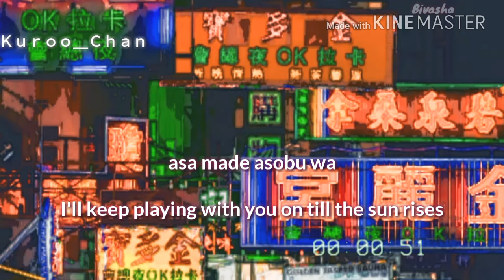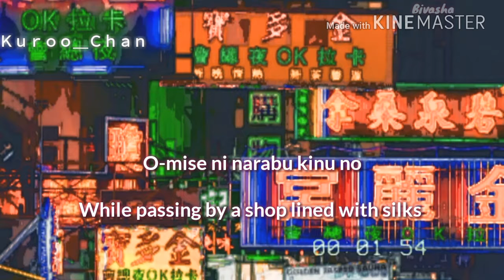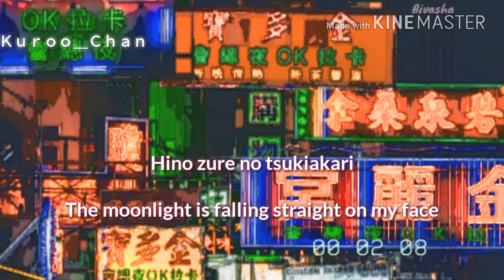Yasuha- Flyday Chinatown【English Subtitles+Romaji Lyrics】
Song:- Flyday Chinatown
Singer:- Yasuha
Editing by :Me (Kuroo Chan)

❀Have a nice day and stay safe everyone❀